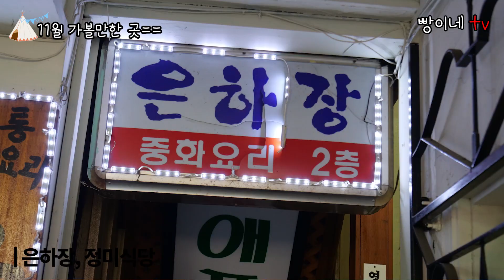11월 가볼만한 곳 / 11월 여행지 추천 / 국내여행 / 11월여행 / 주말여행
안녕하세요. 캠핑과 여행을 좋아하는 빵이네tv입니다.

오늘은 10월에 이어서 11월 가볼만한 곳에 대해서 추천영상을 만들어봤습니다.
특별게스트로 저희 둘째아들이 같이 출연합니다. ㅎㅎ

여러분의 댓글은 제작하는데 많은 힘이 됩니다.

감사합니다.